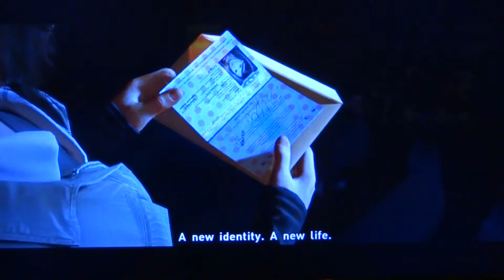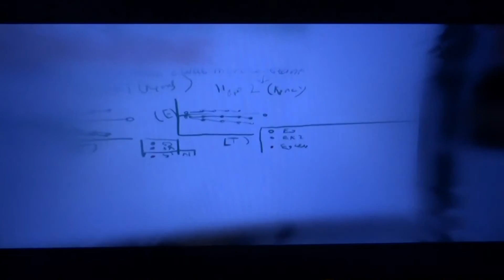Beyond Two Souls Playthrough pt46